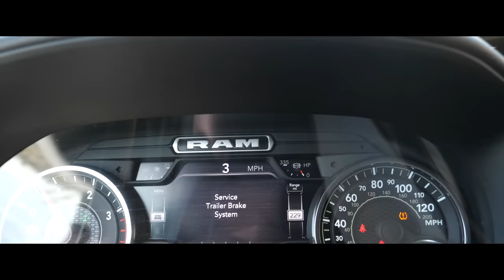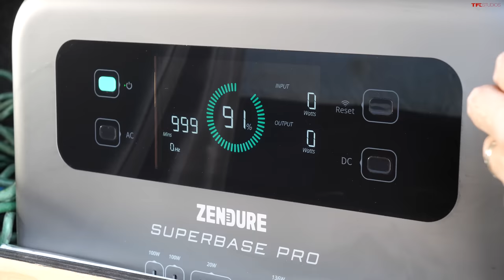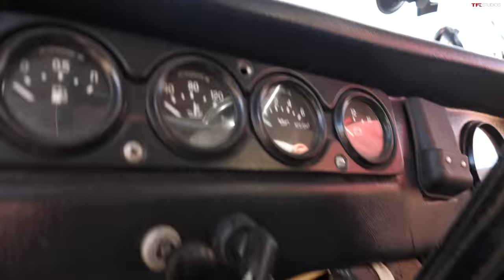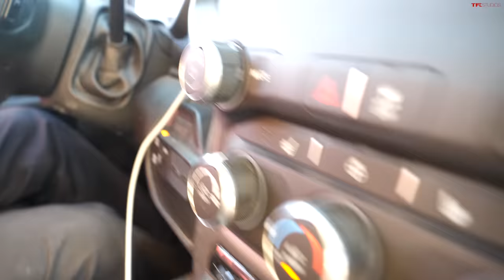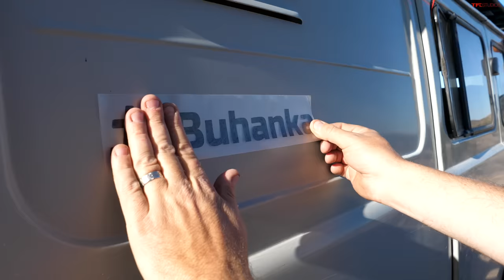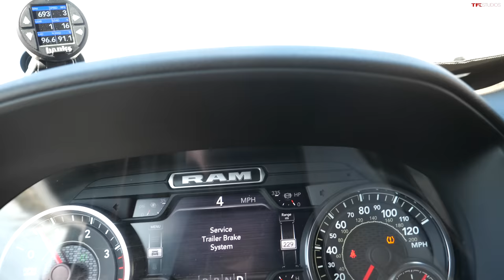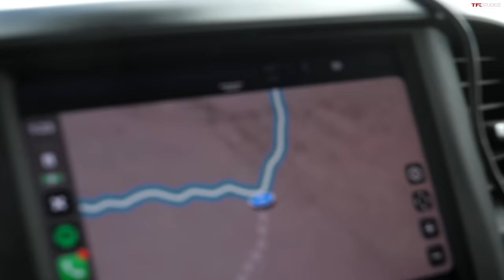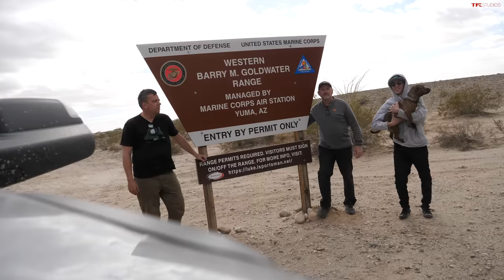What Could Go Wrong Driving the Mexican Border in a Broken Communist Van: El Camino del Diablo Trip!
Rider Justice is a trusted personal injury law firm with a specialty in helping motorcyclists and overlanders after a bike or vehicle accident.

In this final episode of Trailhound, Andre, David and Alex head take on the El Camino Del Diablo, or Devil's Highway, in our RAM 2500 Cummins overland truck and Andre's UAZ Buhanka.

Plan your next big trip with onX Offroad, now available for Apple CarPlay/Android Auto enabled vehicles. Available in the Apple App Store or Google Play Store.

In this episode of the TrailHound build series, the Ram Cummins overland build comes together with major upgrades before we give it a proper shakedown. Here's how it turned out!